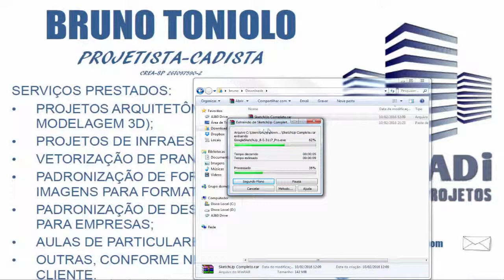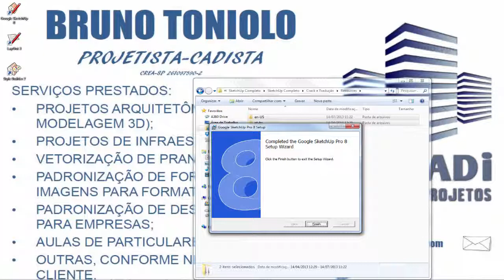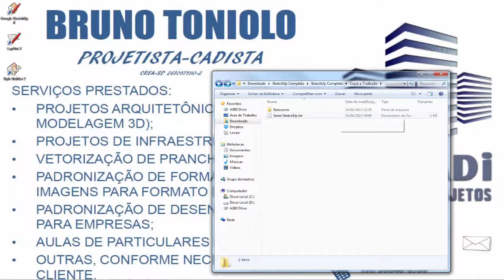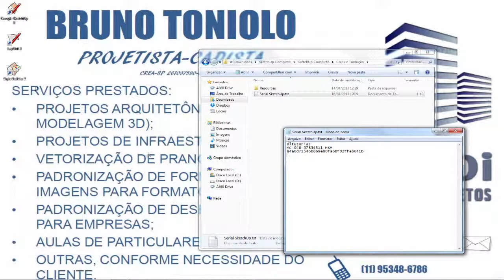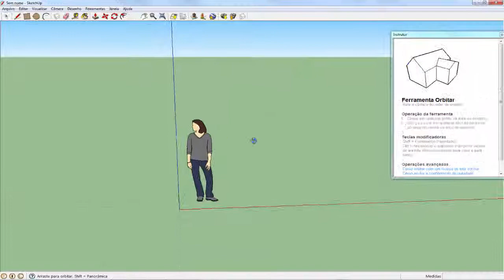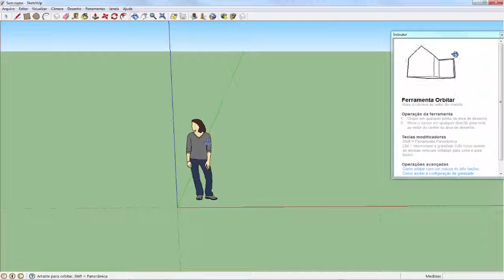Aula 0 - Instalando o Google Sketchup 8 Pro (Curso Sketchup)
Fonte Bibliográfica

Livro Google Sketchup Pro 8 Passo a Passo
Autor: João Gaspar - Editora REDE AEC PRO - São Paulo, 2010